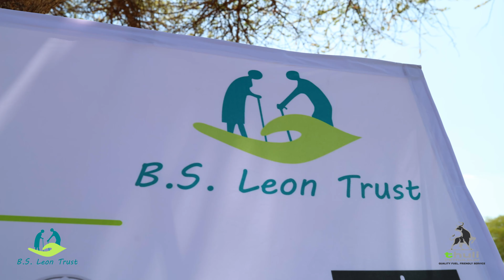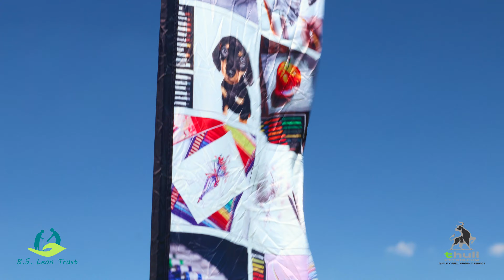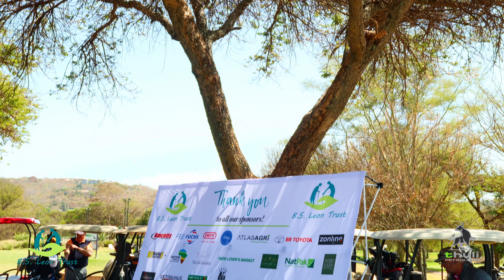2024 B.S. Leon Golf Day